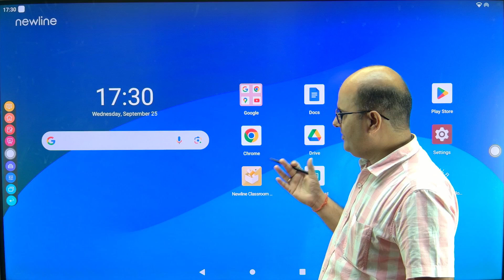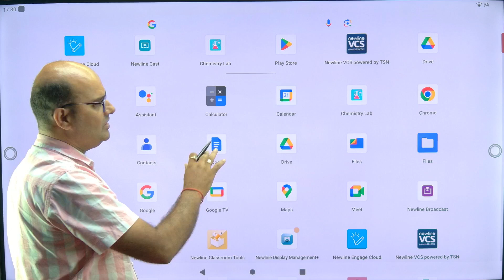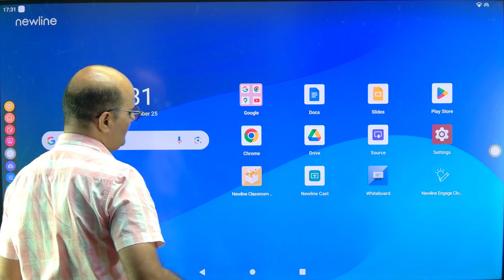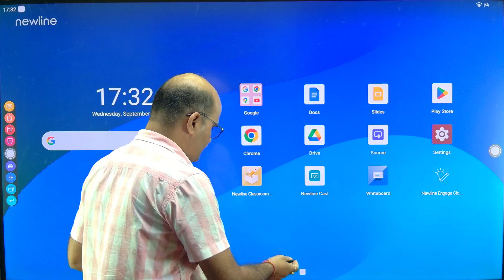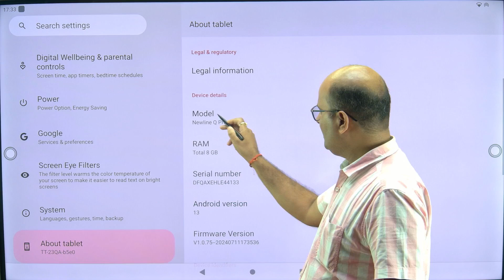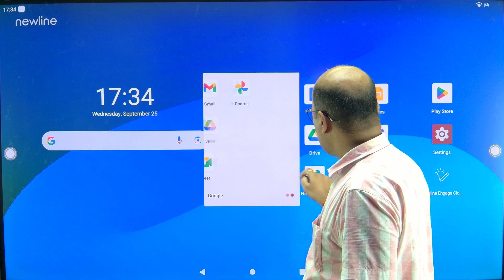Newline Q Pro Android 13 interactive flat panel, Newline Q Pro introduction video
We are an IT sector company who has been been satisfying it's customers since 2014 .
We provide unmatched service and ensure 100% customer satisfaction, this defines our succes over the past 10 years .
We are highly flexible in our timing, and attend the problems at clients' site at their comfortable time, either day or night.
Our executives are available 24x7 so that your business schedule is not hampered or disturbed while we do the maintenance service.

We have more than 1500+ satisfied clients base.

We deal with the following things
-  Newline Interactive Flat Panel
-  Promark Interactive Flat Panel
-  Eikin Interactive Flat Panel
-  Benq Interactive Flat Panel
-  Maxhuh Interactive Flat Panel
-  Android 11 Interactive Flat Panel
-  Canon XA11 Video Camera
-  Canon XA 40 Video camera
-  Complete studio setups
-  Live classroom setup
-  Online class setup
-  Smart class room setup
-  Complete lighting setup for studio
-  Complete lighting solution for live class
-  YouTube Setup
-  Facebook Setup
-  Instagram Setup
-  Eikin PTZ 10 X Zoom camera
-  18 X PTZ zoom camera
-  Eikin wireless mouse cancellation standard mic
-  Ahuja wireless mic
-  KG TO 12 Digital content
-  Cbse board Digital content
-  Digital marketing

Our pleasure is in serving you

EXCEL INFOSYSTEM
202 B ,Ganga Complex,
Patna .